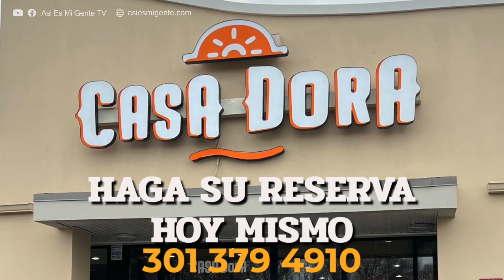Entrevista con Roberto Arzú. precandidato a la Presidencia de Guatemala 2023, por el partido PODEMOS